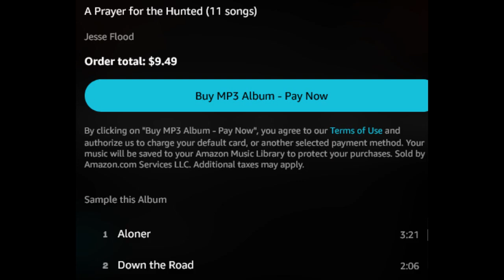THE KORN COVER CONTEST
And finally, I believe everyone on Earth has at least 1 song within them. So, if you've written it as well as you can and you've sung it to the best of your ability, hire Indonesia's greatest multi-instrumentalist and the greatest producer in the world today (number of projects x time)
I appreciate the listen. 🎸